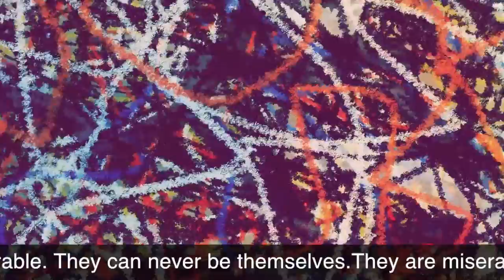My Movie 12 6AC42DCA 8ED7 4708 8614 FEB48C2B349D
Passion and Grit